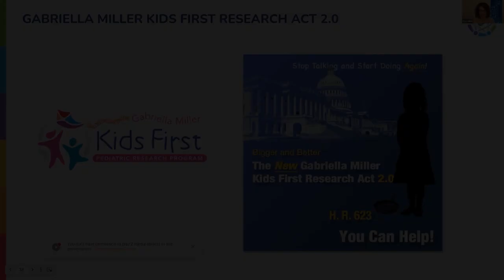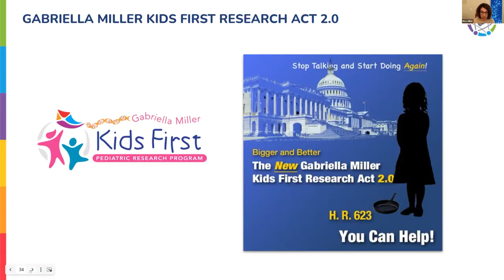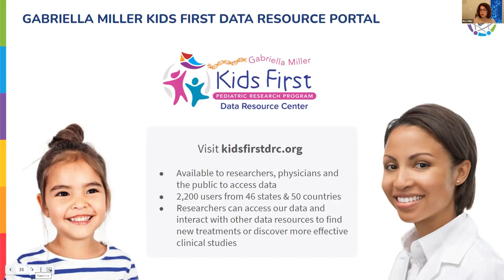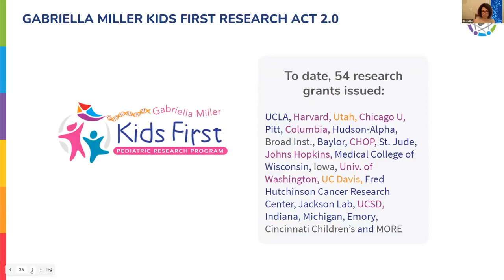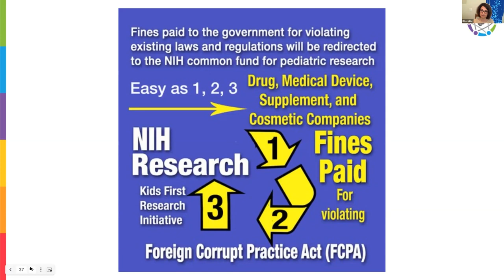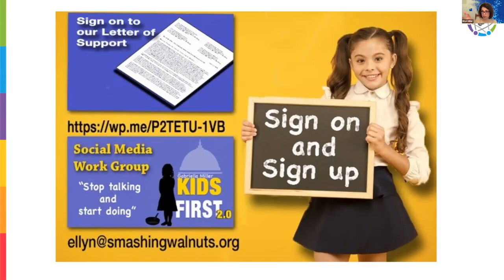CBTN 2021 Investigator Meeting: Ellyn Miller